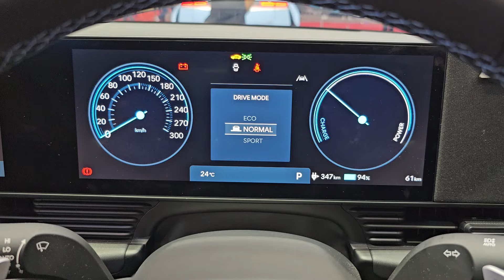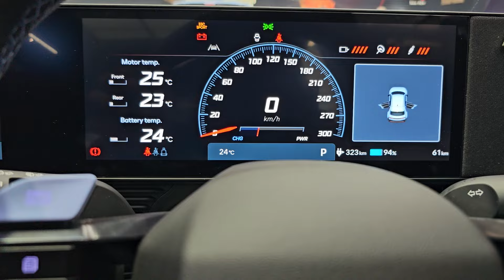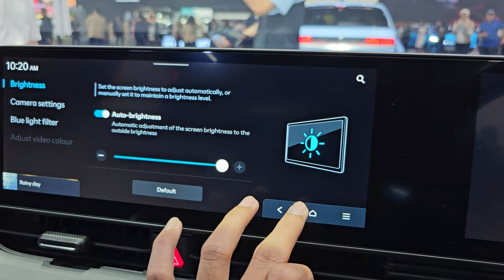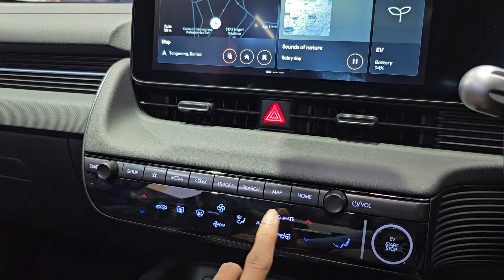In Depth Tour Hyundai Ioniq 5 N [NE] - Indonesia